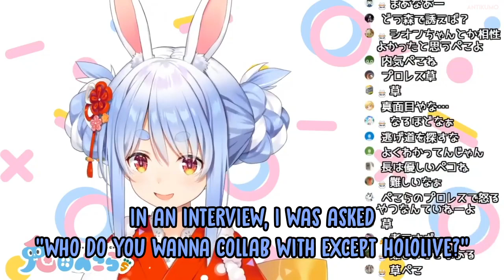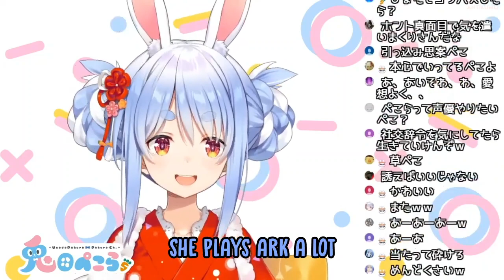Himawari & Pekora Communicating Through Clips【Nijisanji/Hololive】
the star-crossed lovers from different worlds… i hope they meet someday
a correction 4:26 Hima said she watches Pekora's Aberration streams, which is apparently an Ark map hololive started playing in idk